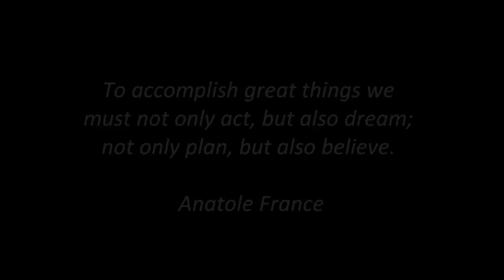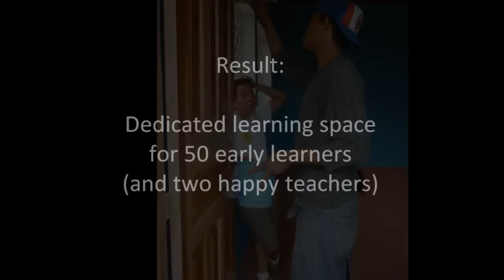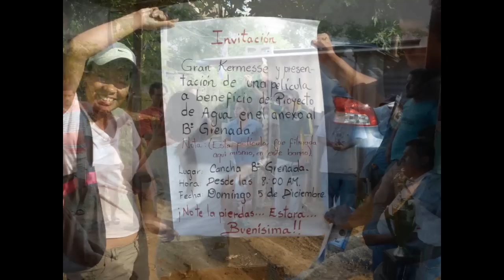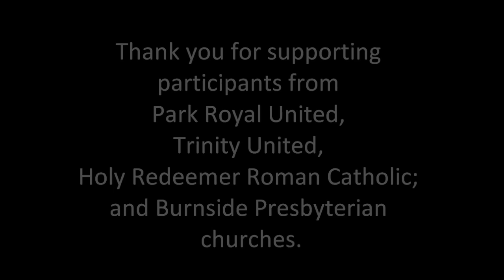Compañeros Charlottetown Churches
After building a preschool for 50 children in 2010 and contributing to the installation of a potable water system for 200 families in 2011, participants from churches in the Charlottetown area churches are returning to Nicaragua in 2012 to renovate and build homes with families in an impoverished neighborhood in Managua. $1500 provides dry, decent housing for a family of 4-6 people. How many families are we going to lift off the ground? Thank you for supporting service learning faith programs and projects in Nicaragua,